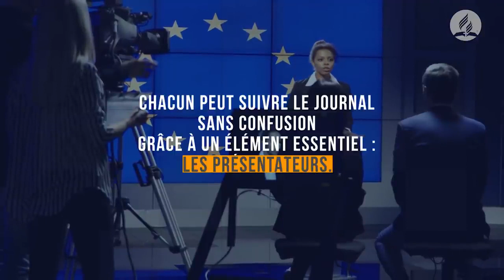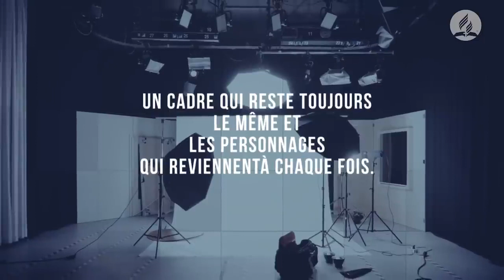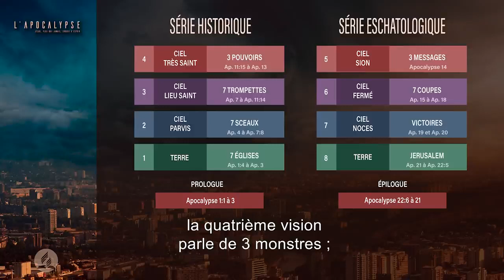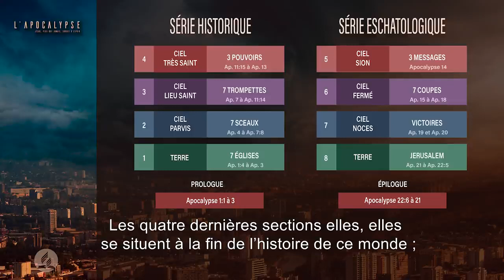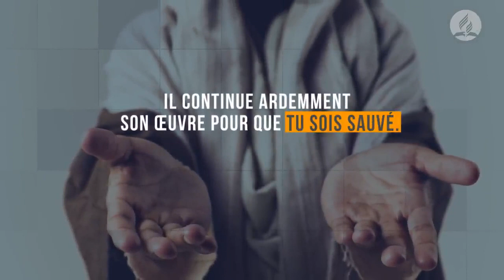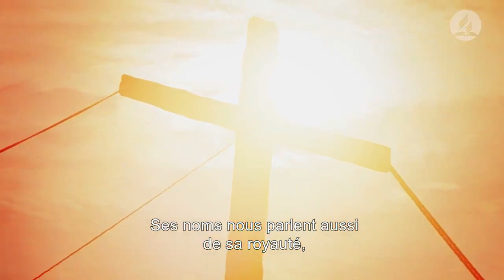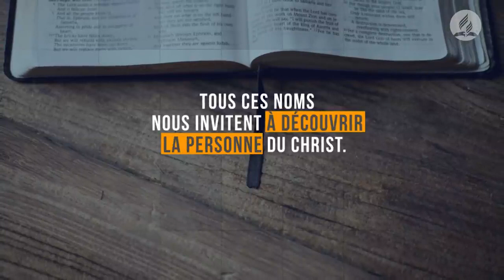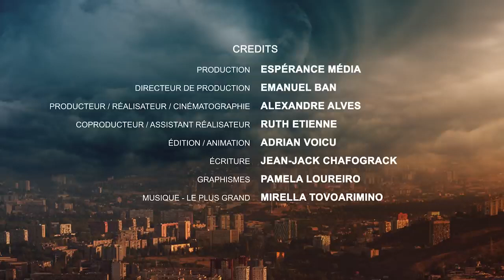La révélation de Jésus Christ - Apocalypse 1 versets 1 à 3 - AdventisteFFN (SDA)